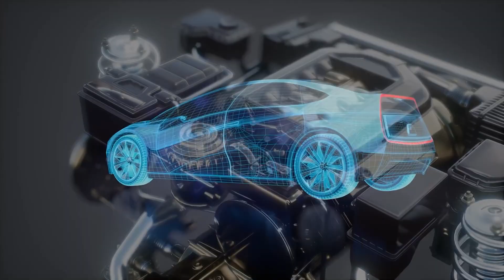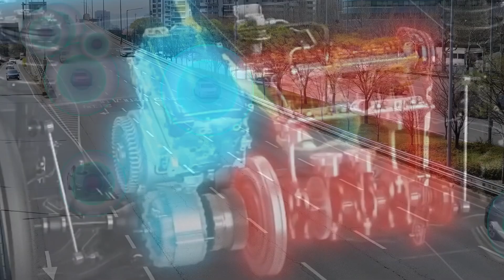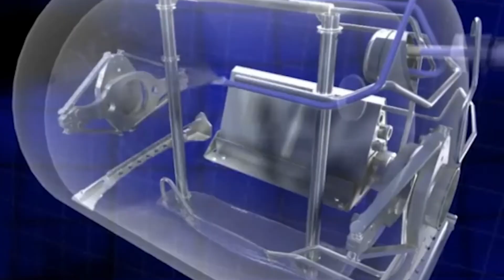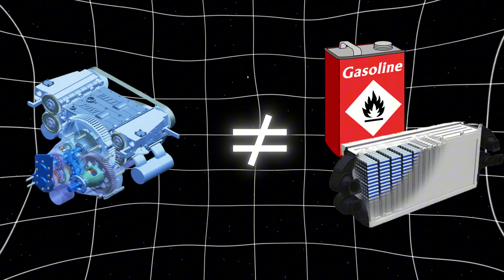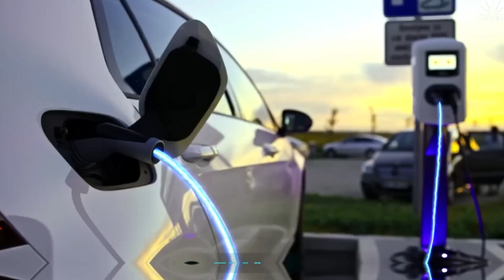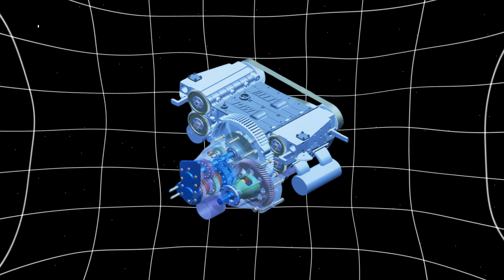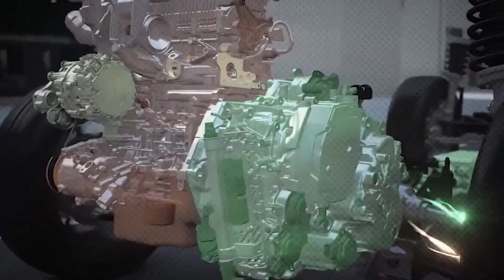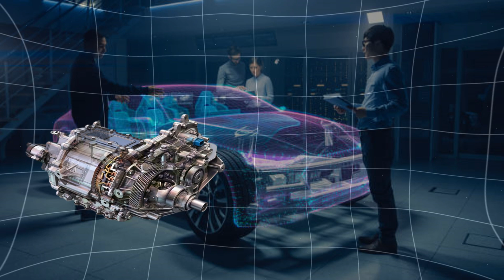ALL NEW Compressed Air Engine To Disrupt The Car Market!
A groundbreaking innovation in automotive technology, the compressed air engine is poised to shake up the car market with its eco-friendly approach. Unlike traditional combustion engines or even electric vehicles, compressed air engines rely on stored air to power vehicles, eliminating the need for fossil fuels or heavy batteries. This concept promises significantly reduced emissions, making it a strong contender in the global shift toward sustainability.

Compressed air engines work by releasing highly pressurized air to move the vehicle's pistons, creating a form of propulsion without combustion. Early models of compressed air cars are already showcasing impressive efficiency, with low maintenance costs and a focus on affordability. Furthermore, because air is virtually unlimited and free, the potential fuel savings are enormous. With no exhaust emissions, they offer a clean alternative to gasoline or diesel engines.

However, challenges remain. The technology still faces issues related to power output, range, and refueling infrastructure, but companies working on compressed air engines believe these hurdles can be overcome. If successful, this new tech could offer a more sustainable and cost-effective way to power the cars of the future.